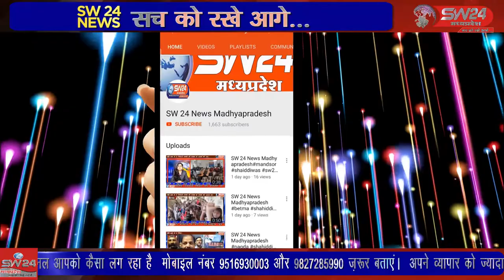भारतीय जनता पार्टी अल्पसंख्यक मोर्चा कार्यकर्ता पदाधिकारियों की बैठक आयोजित हुई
उज्जैन के भारतीय जनता पार्टी कार्यालय पर भारतीय जनता पार्टी अल्पसंख्यक मोर्चा कार्यकर्ता पदाधिकारियों की बैठक आयोजित हुई उज्जैन से विरेन्द्र शर्मा की रिपोर्ट